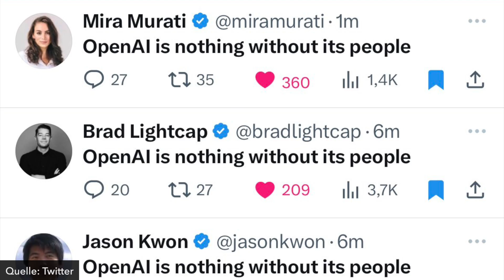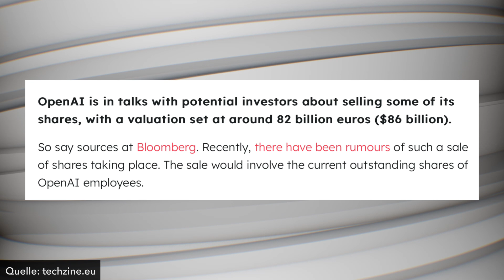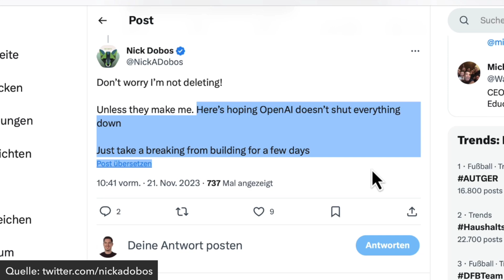DAMIT HAT NIEMAND GERECHNET! | ChatGPT Comeback: Sam Altman kehrt als OpenAI Chef zurück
Überraschende Wendung im Drama bei OpenAI. Jetzt kommt Sam Altman, der ja erst am Freitag vom Board gefeuert wurde doch als CEO zum Unternehmen hinter ChatGPT zurück.

Nachdem sowohl Altman, als auch Greg Brockman eigentlich schon bei Microsoft in einer neuen KI-Abteilung untergebracht waren haben fast alle Mitarbeitenden von OpenAI angekündigt ihren Gründern folgen zu wollen, wenn das Board nicht einlenkt. Das hat scheinbar Wirkung gezeigt und jetzt ist wohl schon wieder alles beim Alten.

In diesem Video erklären wir Dir, was das für ChatGPT und uns als Nutzer bedeutet!